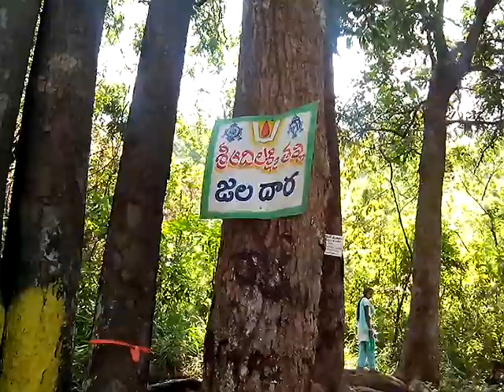Sri Hemachala Laxmi Narasimha Swamy (Warangal)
Sri Hemachala Laxmi Narasimha Swamy Temple is located in Malluru village, Warangal Dist.